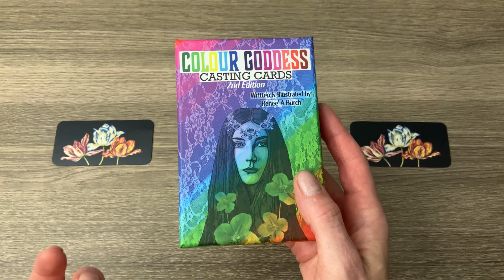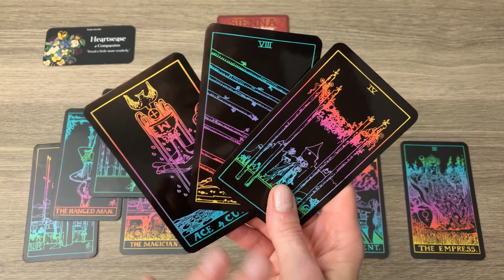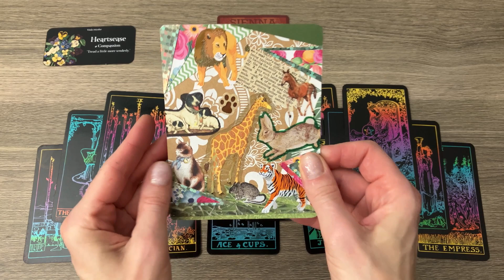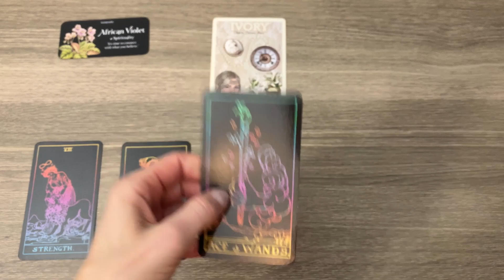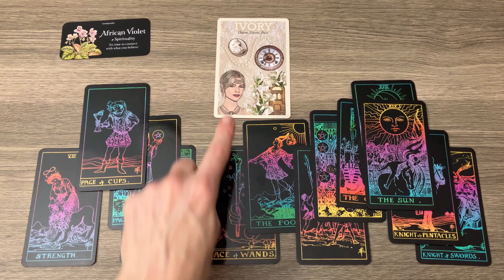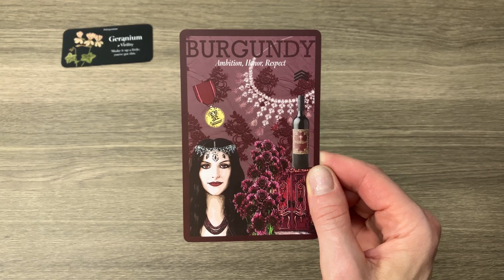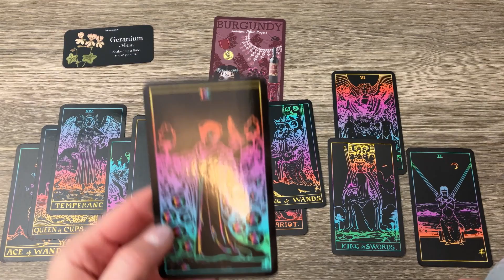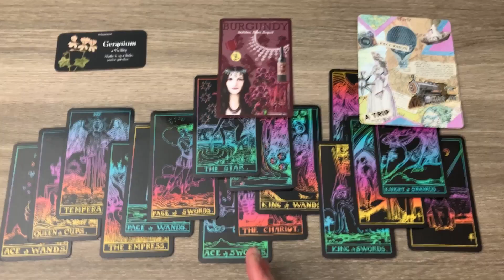Pick A Card Reading for This Week - 8/21/23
Hello Friends!
Here is another reading for you.

~ Renee'

TIMESTAMPS:
CARD 1 = 1:10
CARD 2 = 11:06
CARD 3 = 20:57

For livestream readings, Tarot 101 & 202 instructional videos, psychic exercises & tools, personal vlogs, jewelry, & giveaways! Here's the link: